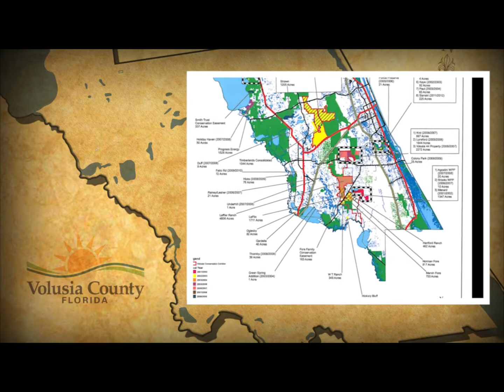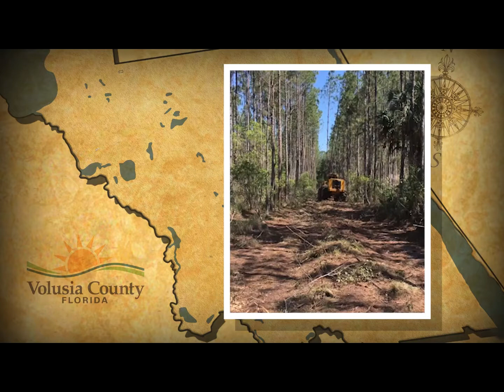Lyonia Preserve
This video is about Lyonia Preserve